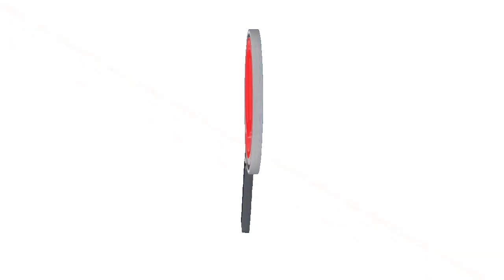CONOZCA AQUÍ LAS NUEVAS MEDIDAS PARA ARAUCA A PARTIR DEL 15 DE SEPTIEMBRE